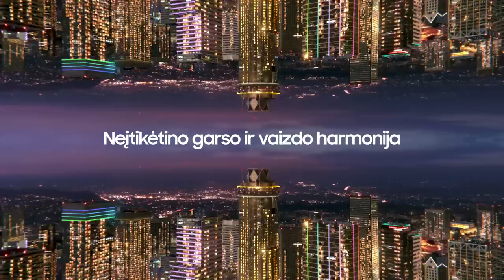„Betsafe–LKL“ rungtynių komentarai: „7Bet-Lietkabelis“ - „CBet“ [2023-01-07]